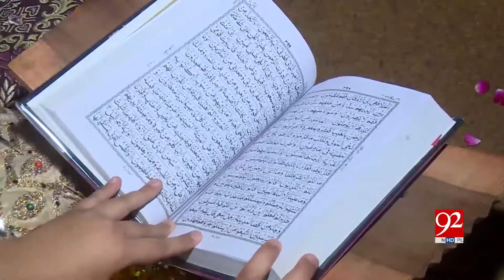Meet the 8-Year-Old Muslim Hafizah 'Shah Noor' from Peshawar | 14 May 2019 | 92NewsHDUK